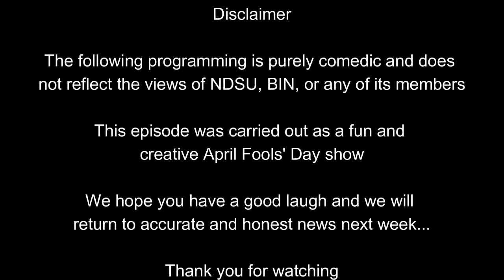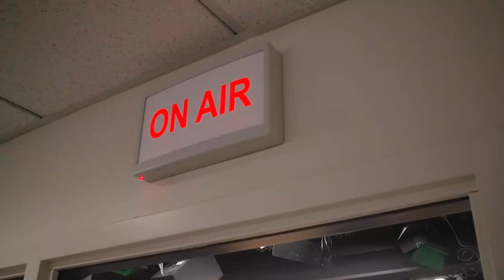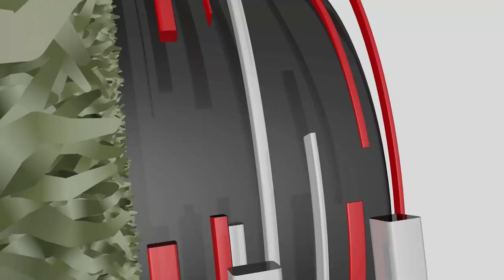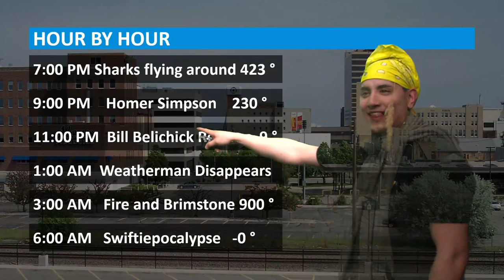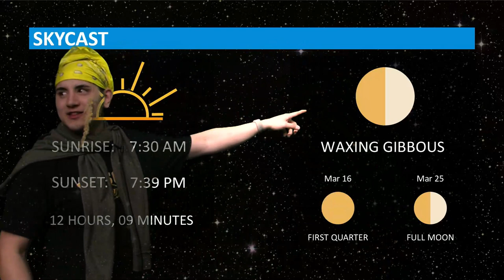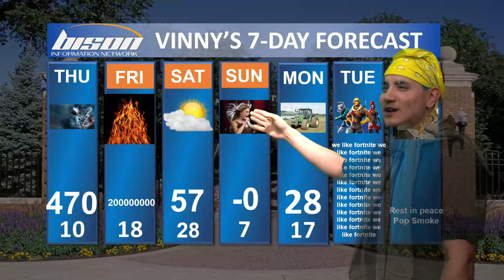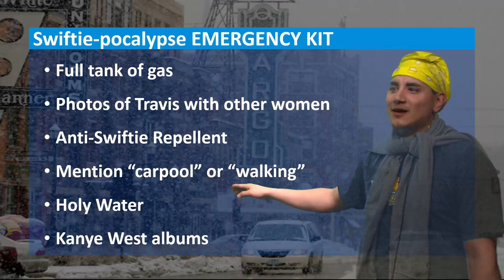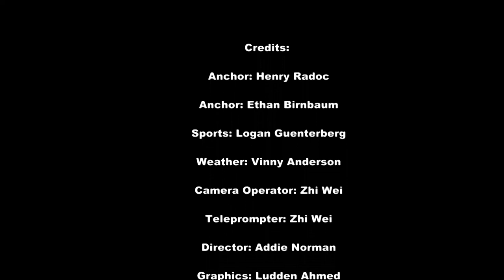BIN April Fools Show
Welcome in to a Special Edition of BIN News for our April Fool's Day Show!

This week, we had our very own BIN members write stories for each other and blindly read them on camera. What follows is one of the most disorganized, random, and funny shows that we at BIN have ever produced!

Intro 0:00
Story 1 0:41
Story 2 1:23
Story 3 2:39
Story 4 3:15
Story 5 5:40
Story 6 6:25
Story 7 7:44
Story 8 9:49
Story 9 10:44
Story 10 11:55
Ads 13:00
Sports 15:00
Weather 19:20
End 26:44